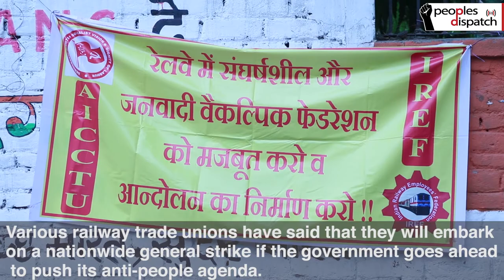Railway workers' union protest against Indian government's privatization move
On June 10, 2019 hundreds of railway employees and members from the working class gathered in New Delhi to protest against Indian government’s railways privatization move.  The protest was organized under the banner of All India Central Council of Trade Unions(AICCTU) and Indian Railway Employees Federation (IREF). The Narendra Modi led far-right wing government in India has recently announced  it's “100 days Action Plan” to bring in private players in Indian railways. It has even cleared the decks for privatising the running of important trains and railway coach factories.